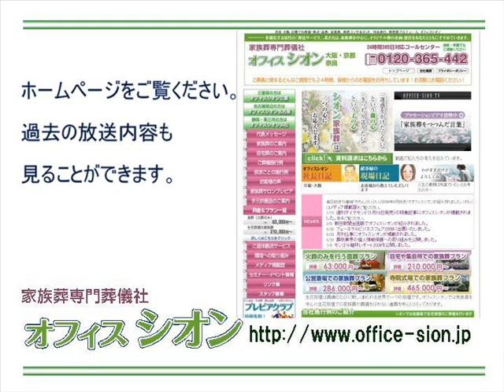オフィスシオンしきたりアカデミー エルビス・プレスリーの葬儀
「オフィスシオンFMしきたりアカデミー」では、家族葬専門葬儀社オフィスシオンが、しきたりや、葬にまつわる慣習やマナーをご紹介いたします。5月31日　エルビス・プレスリーの葬儀